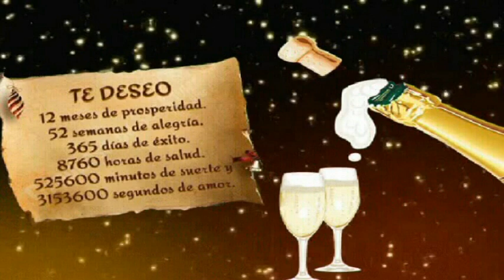El Año Nuevo En Ecuador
El Ecuador entero se viste se fiesta la noche del 31 de diciembre y practica varias tradiciones y cábalas que armonizan la convivencia familiar y ahonda la esperanza en las bondades y satisfacciones del nuevo año por venir.
El principal atractivo es la quema del famoso año viejo o monigote representado por un muñeco confeccionado con ropa cosida y vieja relleno de aserrín o papel elaborado también con otros materiales; este puede ser un personaje famoso de la política, el deporte o alguien cercano a la familia, (amigos o "enemigos") al cual en la noche del 31 de diciembre se lo quema, también se ponen en él una lista de cosas malas que se quemarán junto al monigote, también se debe saltar sobre él y darle un par de patadas.

Tema : Pastor Lopez - El hijo ausente ♪♫